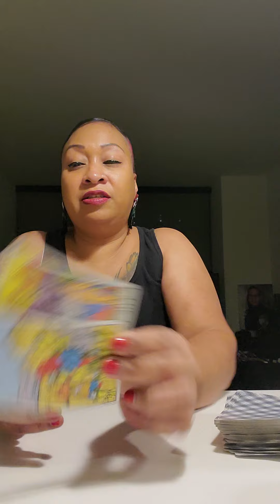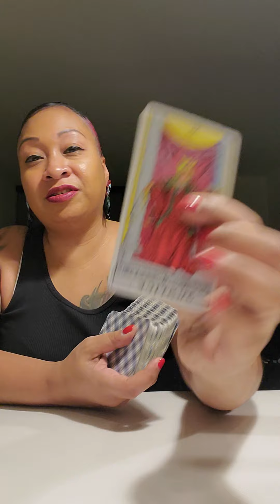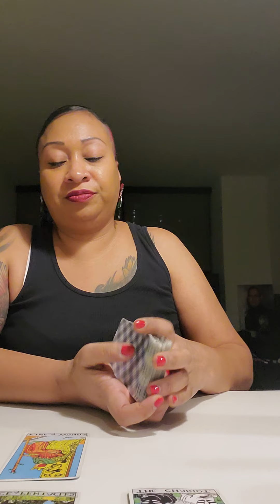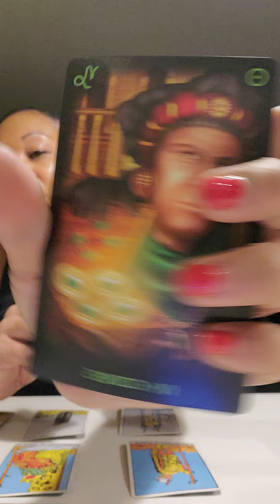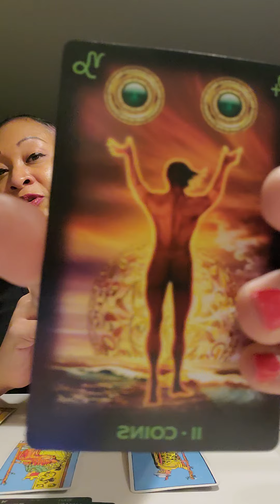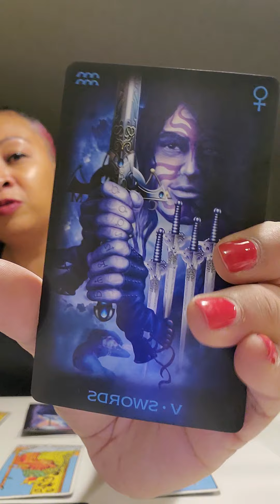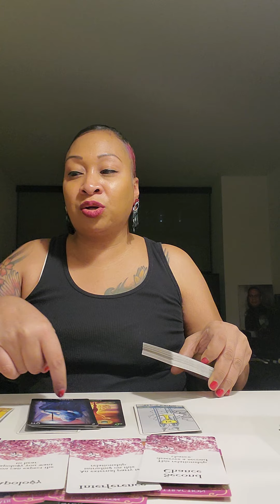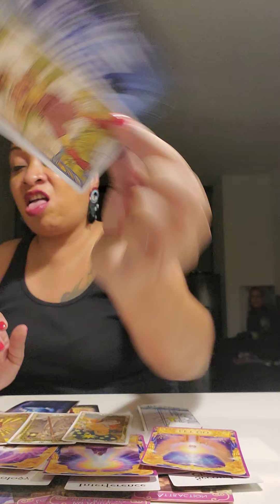LEO...I SAVED THE BEST FOR LAST!!!! ENJOY LEOGANG...😘❤💯🔥🔥🔥🔥🔥🔥🔥🔥🔥🔥🔥🔥🔥🔥🔥🔥🔥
Hi all my possible loves ❤. Any and all will be truly appreciated. Many BLESSINGS sent your way 😘

Love & Light-Tasha